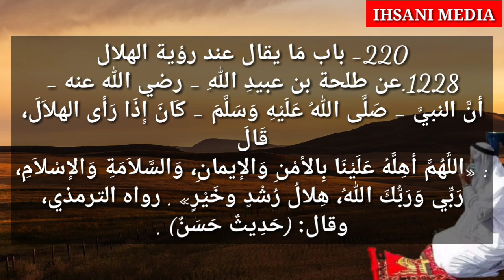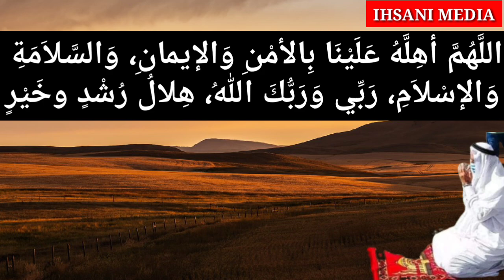മാസം കണ്ടാല് ചൊല്ലേണ്ടത്,masa piravi kandal,മാസപ്പിറവി കണ്ടാല് ചൊല്ലേണ്ടത്,ramalan munnorukkam,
മാസം കണ്ടാല് ചൊല്ലേണ്ടത്,masa piravi kandal,masam kandal chollendath,മാസപ്പിറവി കണ്ടാല് ചൊല്ലേണ്ടത്,മാസപ്പിറവി,ramalan munnorukkam,ramadan speech malayalam,റമദാന് നോമ്പ്,റമദാന് മുന്നൊരുക്കം,റമളാന് മഹത്വം,റമളാന് നോമ്പ് 2022,റമളാന് മുന്നൊരുക്കം,